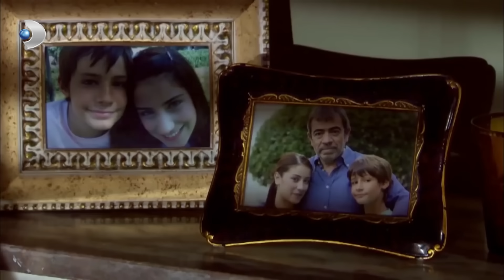الشخص الذي رأى بهلول و بيتر معا هو بشير | العشق الممنوع الحلقة 40